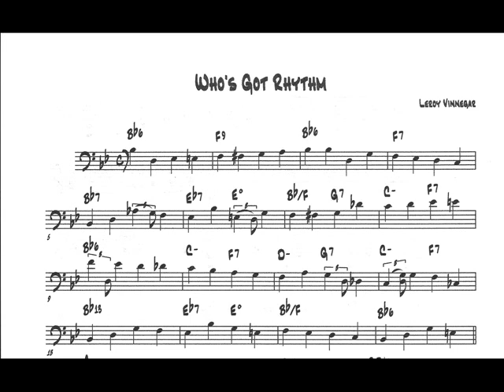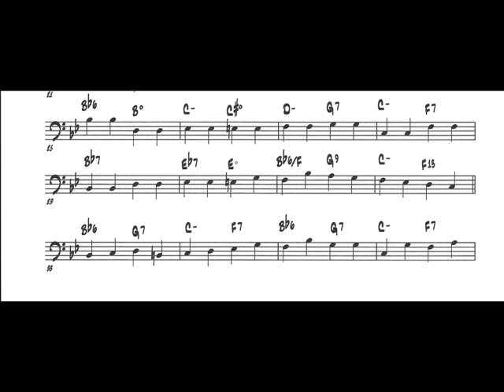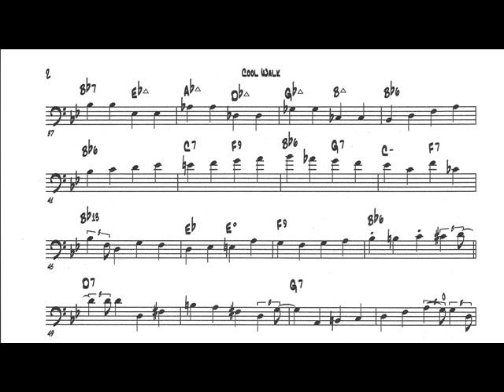Rhythm Changes: Leroy Vinnegar and Ray Brown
Some bass line excerpts from Leroy Vinnegar and Ray Brown on the I Got Rhythm chord changes. "Who's Got Rhythm" from the album Gerry Mulligan Meets Ben Webster.

"Cool Walk" is originally from the "This is Ray Brown" album (1959) on Verve.
w. Jerome Richardson flute, Herb Ellis -guitar, Oscar Peterson organ and Osie Johnson on drums. "Cool Walk" is also found on a Ray Brown compilation album (verve) where the tunes are selected by Christian McBride.

Transcribed by Dave Fink